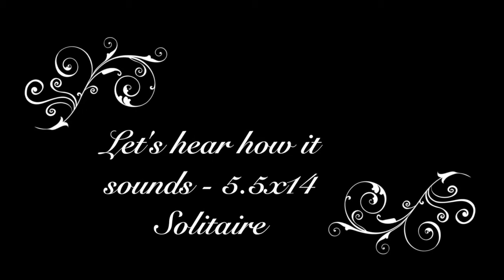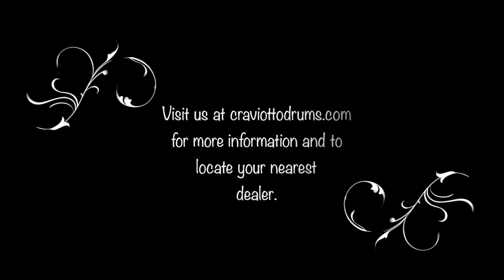Craviotto Solitaire Snare Drums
Craviotto Drum Company's General Manager, David Victor, provides in-depth analysis, useful information, and playing examples for their innovative and versatile Solitaire Series Snare Drums.